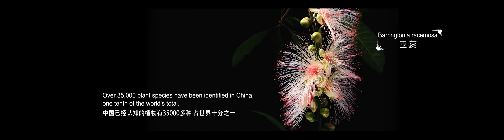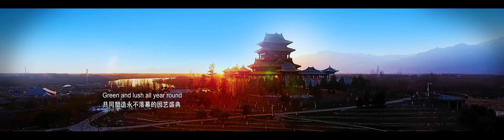Find out more about the 2019 International Horticultural Expo in Beijing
INBAR's Bamboo Eye Pavilion at Beijing Expo 2019 showed millions the potential of bamboo and rattan for our shared future. But what else went on at the Expo? This video gives a glimpse into the construction and opening of the world's largest ever Horticultural Exposition in Yanqing, just north of Beijing in China.

The Expo site was open to visitors 29 April-7 October 2019, featured representations from 110 countries and international organisations and welcomed nearly 10 million visitors, including heads of state, ambassadors, ministers and many technical experts from all over the world.

♣Land Restoration
♣Poverty Alleviation
♣South-South Cooperation